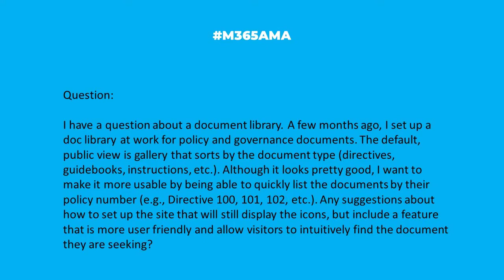M365AMA How can I improve the searchability of a SharePoint document library?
In this episode, the M365AMA panel discusses the following community question

“I have a question about a document library. A few months ago, I set up a document library at work for policy and governance documents. The default, public view is gallery that sorts by the document type (directives, guidebooks, instructions, etc.). Although it looks pretty good, I want to make it more usable by being able to quickly list the documents by their policy number (e.g., Directive 100, 101, 102, etc.). Any suggestions about how to set up the site that will still display the icons, but include a feature that is more user friendly and allow visitors to intuitively find the document they are seeking?"

Some relevant notes/links shared by the team:

--One idea: Add a column for policy number and add to the view and/or create a different view. You can even create a dedicated page with both views and/or connect the webparts with the filtered lookup.